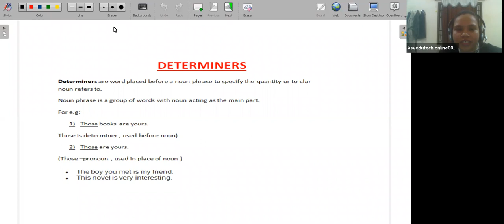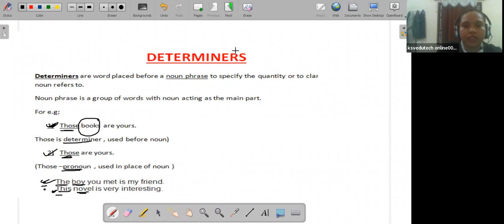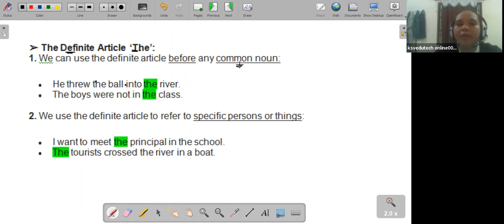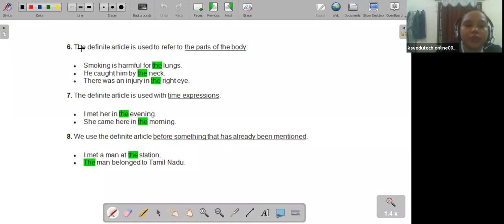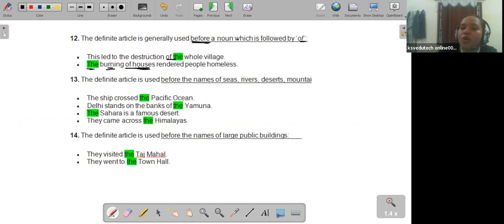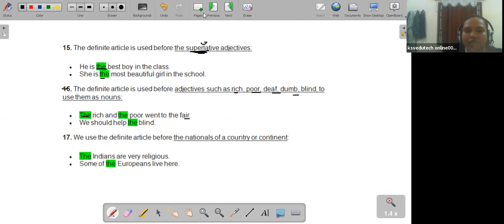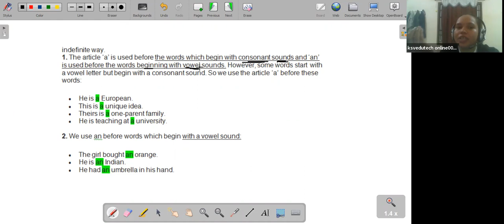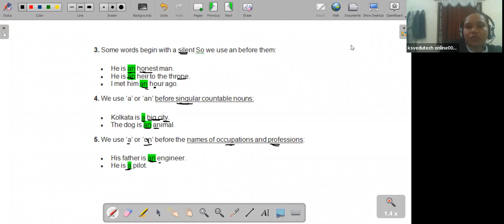DETERMINERS LECTURE 1 CLASS X